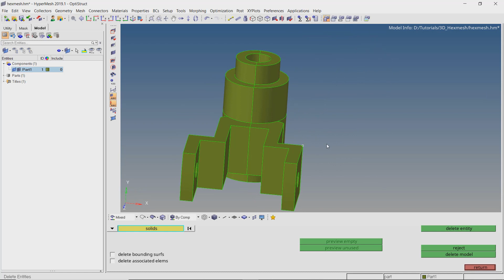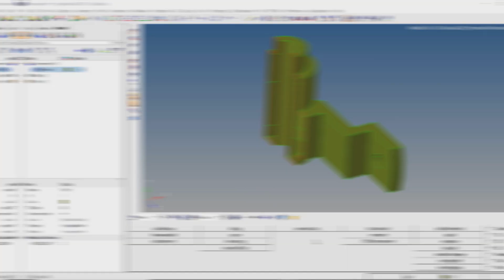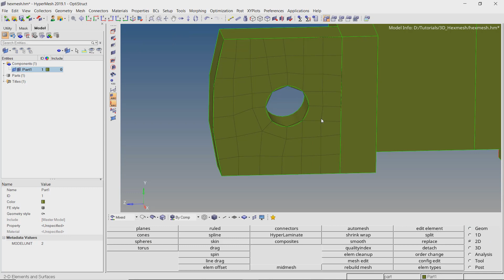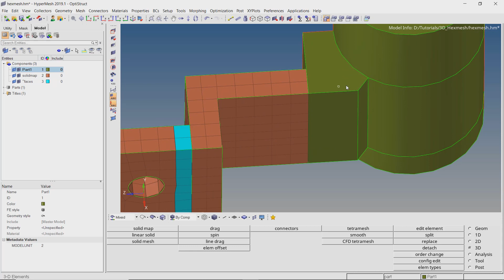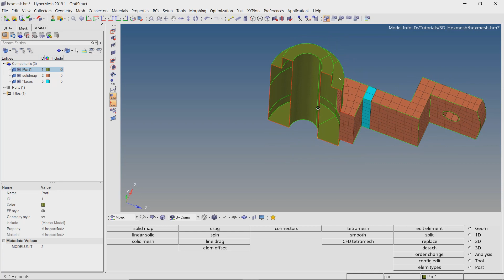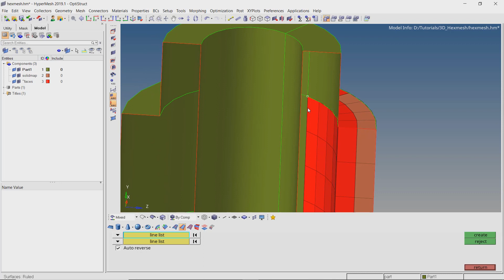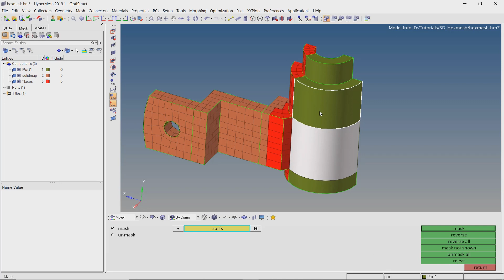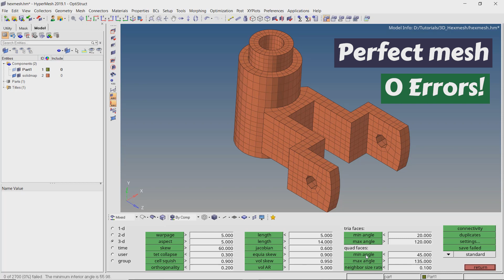How to create Structured Hexmesh - Hypermesh Tutorial [4 STEPS]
When meshing 3D components, a structured hexmesh is the most sought after method. The Solid Map tool in Hypermesh can be used to generate a perfect hexmesh on any geometry.

In this video, I will share a simple step-by-step process to use the Solid Map tool in Hypermesh to generate an error-free mesh on any geometry .
This may seem a bit time consuming and difficult but in the end, the accuracy of results obtained with this mesh will be unparalleled.

To get a better understanding of the process, I would suggest downloading the CAD model and following this tutorial.

As a prerequisite, watch these videos for ease of understanding -